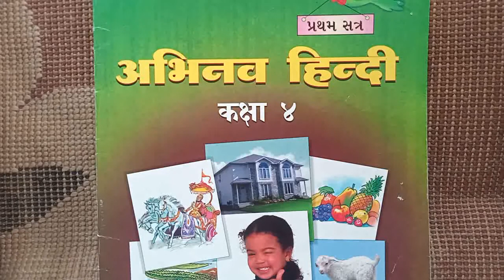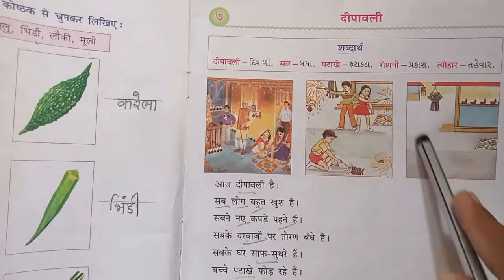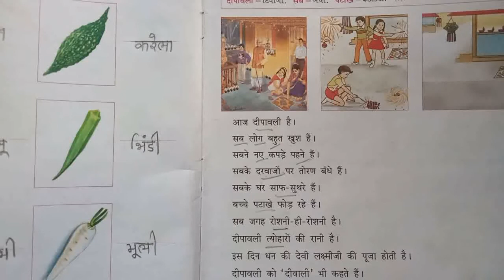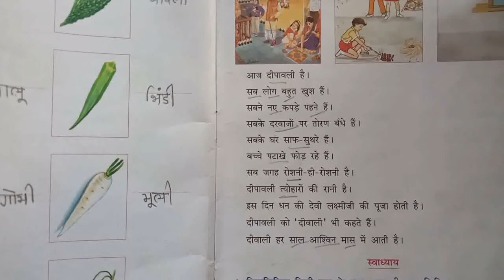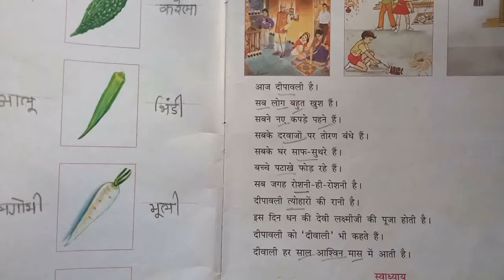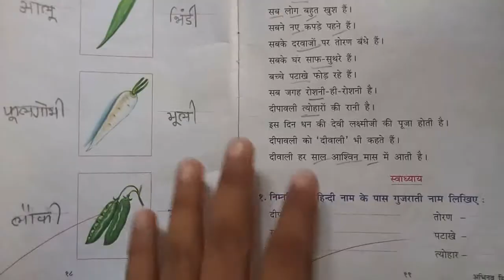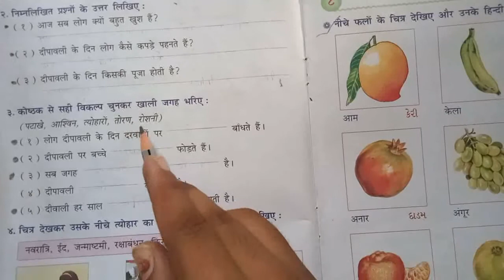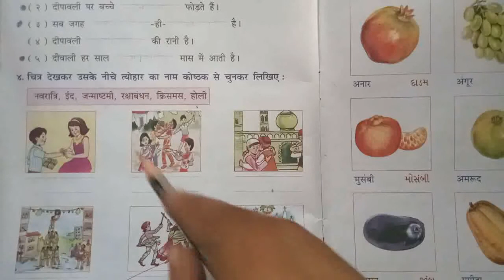std 4 हिन्दी पाठ ७ दीपावली